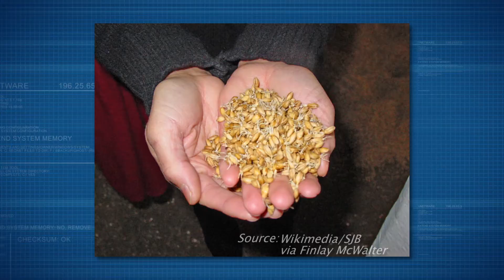What Do Beer, Dogs, and Soy Sauce Have in Common?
Scientists research domestication process in microbes.